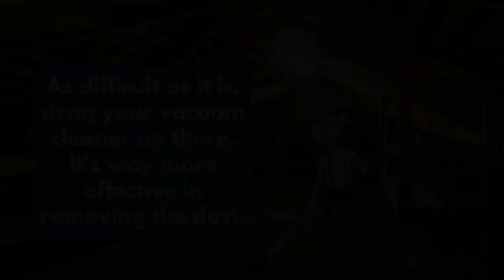Cleaning your attic with a vacuum | Video FAQ | Attic Cleaning Richmond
Dusty room? Get the vacuum!

If you're looking to clear your attic of dust in a quick and efficient way, there's no better tool than a vacuum. You may need to get an extension lead but it will be worth it. Alternatively, you could contact our California based team at Attic Cleaning Richmond for professional assistance and get your attic deep cleaned!